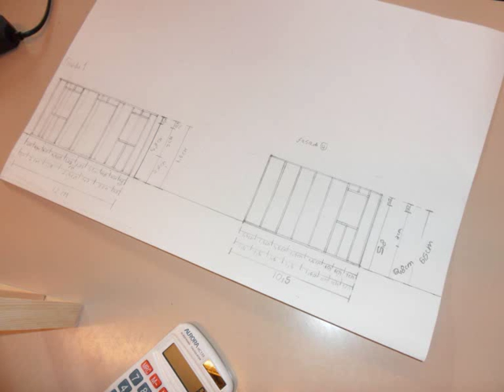Hus ved havet i Nuvsvåg.wmv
Hus bygget av ungdomskolen i Nuvsvåg som del av kunst og håndverksfaget og programfag til valg skoleåret 10/11.